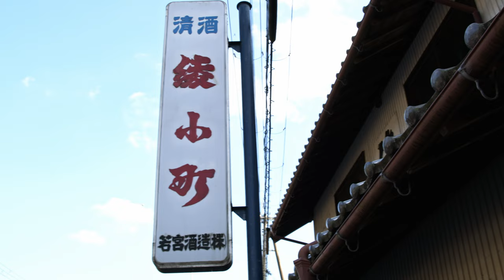Create a Handcrafted Sake Cup and Visit a Kyoto Sake Brewery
Make your own craft sake cup to sample sake in Kyoto!

During this experience, you will make a sake cup, enjoy a traditional teishoku style lunch at a local restaurant, and learn everything about sake! You will go through the sake cup-making process step by step and learn how to use the wood crafting machines to create your sake cup. You'll then get to use your handmade cup to sample sake during a tour at a local brewery. This cute and practical wooden sake cup will be a one-of-a-kind souvenir for your trip to Kyoto.